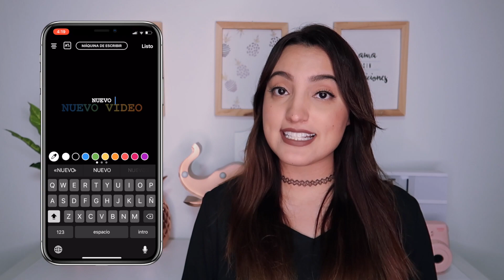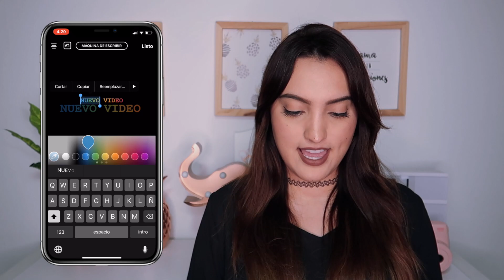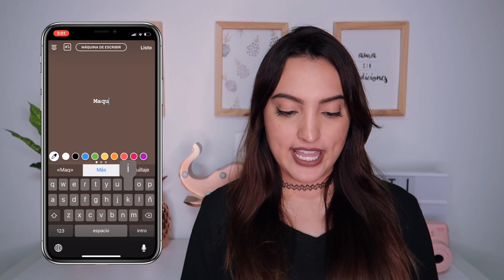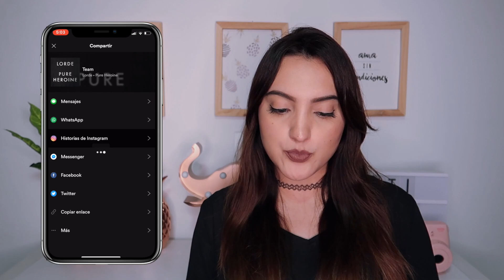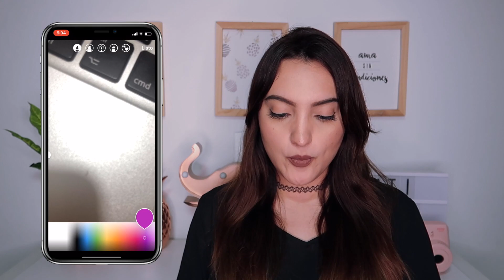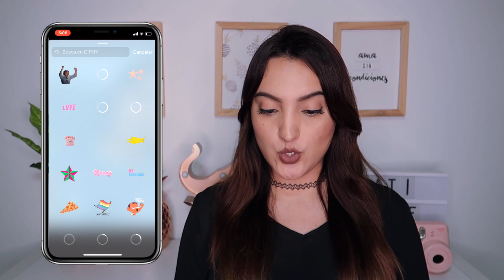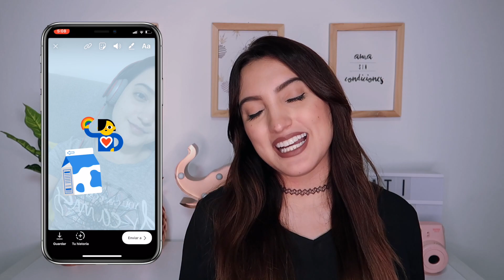TRUCOS PARA INSTAGRAM STORIES QUE NO SABÍAS - COVER PARA HISTORIAS DESTACADAS - Tati Uribe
En este video te cuento cómo puedes hacer tus instastories más cooles con diferentes herramientas que serán muy útiles para ti.

Yo soy Tati Uribe, Comunicadora Social y Periodista con énfasis en Comunicación Digital. YouTube es mi gran sueño, pasión y alegría y estoy muy feliz que seas parte de esto.